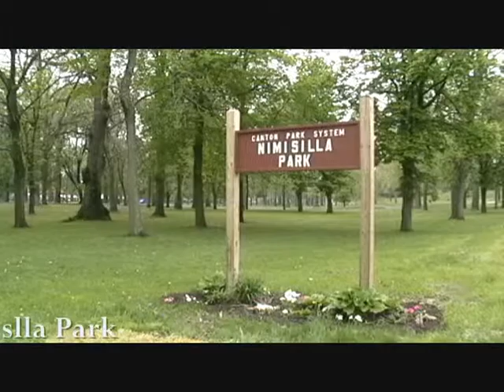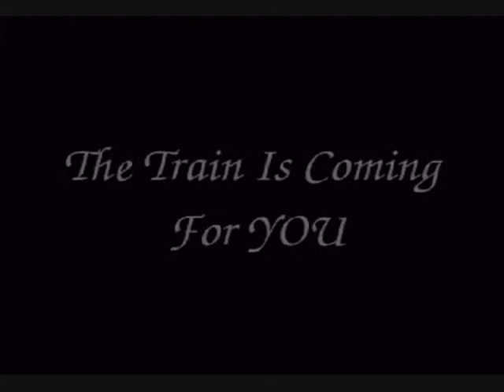LOVE Train Launch - Part 1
LOVE Train Launch from Origin Station in Canton, Ohio, 8/15/09